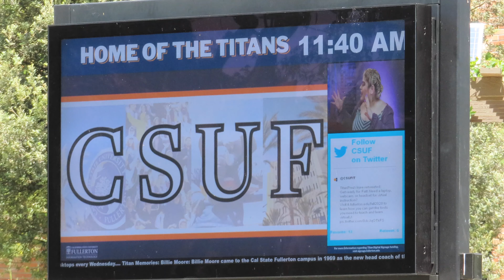Welcome to Christian Students at Cal State Fullerton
Christian Students at Fullerton has been a registered club at CSUF and FC since 1976. We hold the faith that is common to all believers. Our goal is to provide a community of believers in Christ who love the Lord Jesus, enjoy Him, and pursue Him.We get together throughout the week for Bible studies and small groups to read, fellowship, pray, study, and hang out together.

"But flee youthful lusts, and pursue righteousness, faith, love, peace with those who call on the Lord out of a pure heart." 2 Tim. 2:22